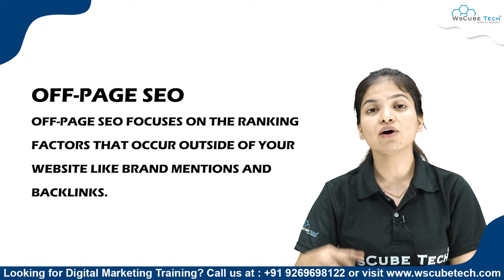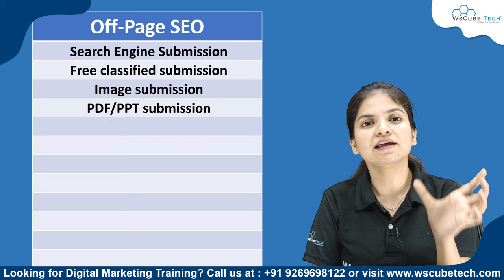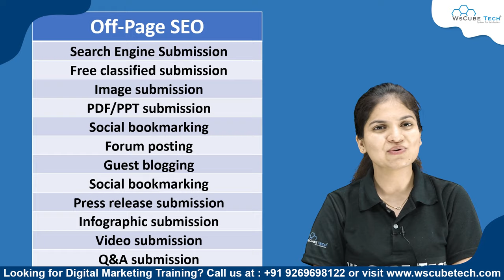Off-Page SEO Kya Hai? | How to use it & Why Does it Matter in 2023 - SEO Tutorial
In this video, learn Off-Page SEO Kya Hai? | How to use it & Why Does it Matter in 2023 - SEO Tutorial. Find all the videos of the SEO Full Course in this playlist